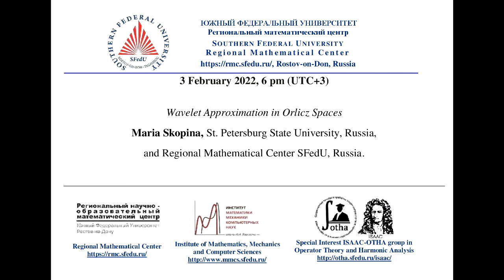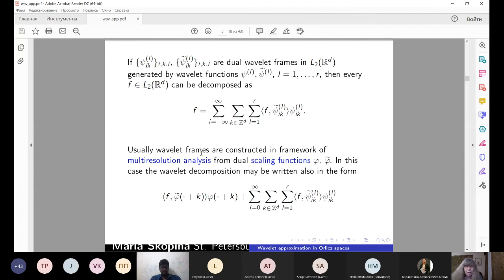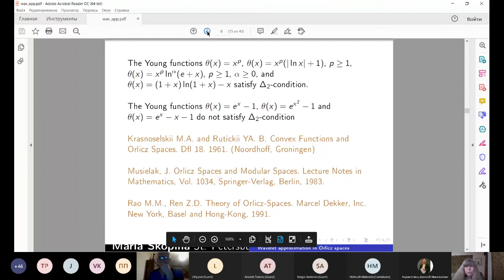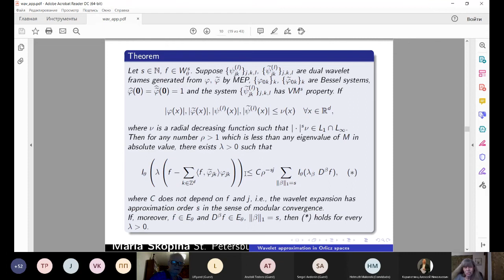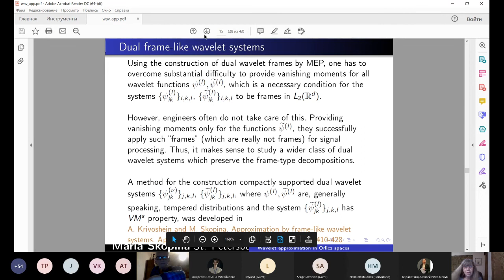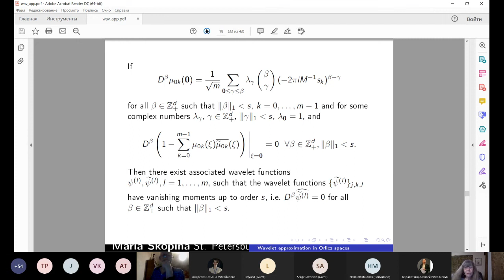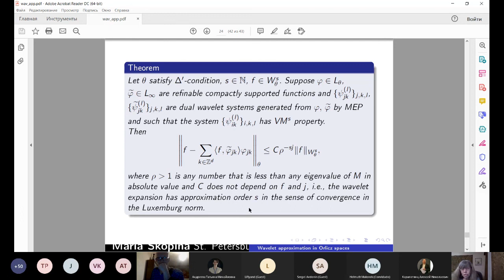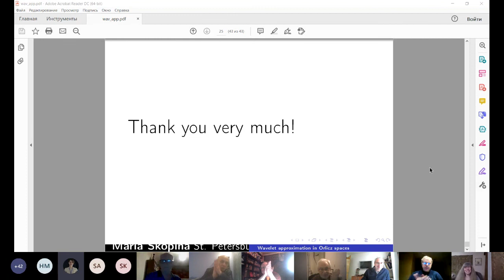Seminar on Analysis, Differential Equations and Mathematical Physics - Maria Skopina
Prof. Maria Skopina from St. Petersburg State University (Russia) and Regional Mathematical Center SFedU (Russia) delivered the online lecture «Wavelet Approximation in Orlicz Spaces» as a part of biweekly Seminar on Analysis, Differential Equations and Mathematical Physics (Coordinators - Alexey Karapetyants and Vladislav Kravchenko).